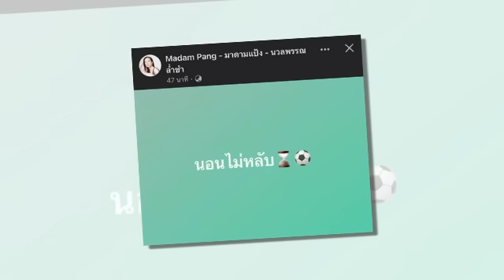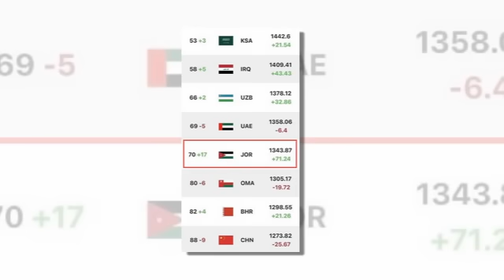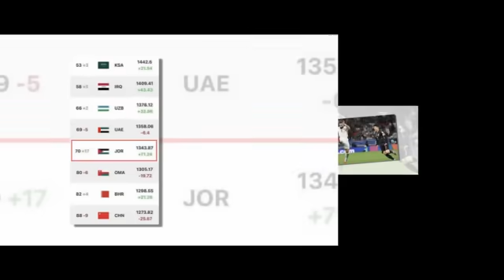จาะลึกประเด็นร้อน 9/2/67 โค้ชญี่ปุ่นส่งสัญญาณ !! "กองหน้าทีมชาติไทย" สิ่งนี้หากไม่ทำบนเวทีญี่ปุ่น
โค้ชญี่ปุ่นส่งสัญญาณ !! "กองหน้าทีมชาติไทย" สิ่งนี้หากไม่ทำบนเวทีญี่ปุ่น งานเข้าแน่
2 นาฬิกา "มาดามแป้ง" โพสต์ด่วน !! ก่อนชี้ชะตา 8 กุมภาพันธ์
พุ่งสูงสุดในโลก !! อันดับโลกล่าสุด "จอร์แดน" หลังโค่น ทีมชาติเกาหลีใต้ ทะลุชิงถ้วยใหญ่เอเชีย
"มาดามแป้ง" น้อมรับจัดประชุมฟีฟ่าคองเกรสที่ไทยให้สมบูรณ์แบบที่สุด
เปิดผลคะแนนละเอียด! "มาดามแป้ง" แลนด์สไลด์ 68 เสียง แต่มี 1 คนได้มากกว่า!